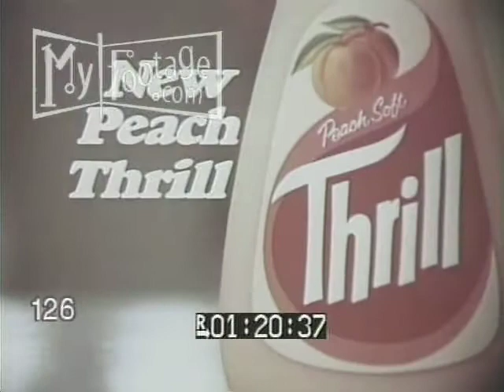Peach Thrill Dish Soap TV Commercial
Reel #: 126

Commercial- Sisters Wash Dishes.